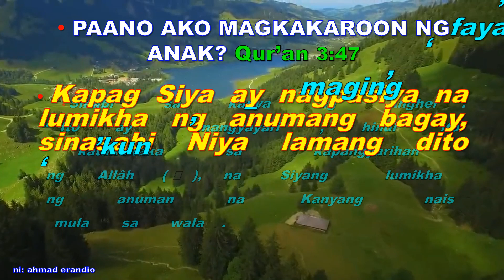#4. “PAANO AKO MAGKAKAROON NG ANAK GAYONG WALA NAMAN AKONG ASAWA Quran 3:47